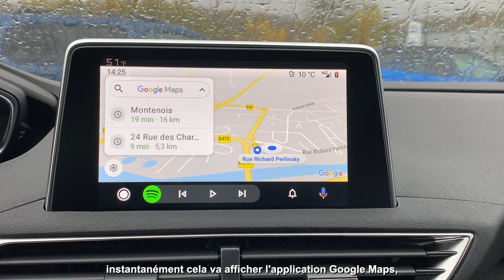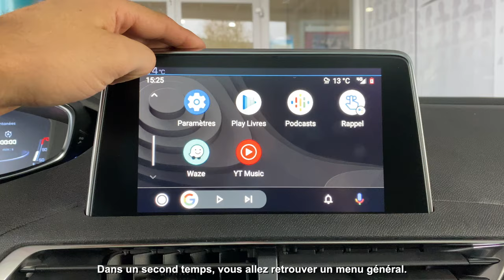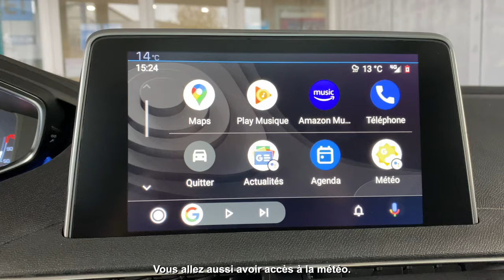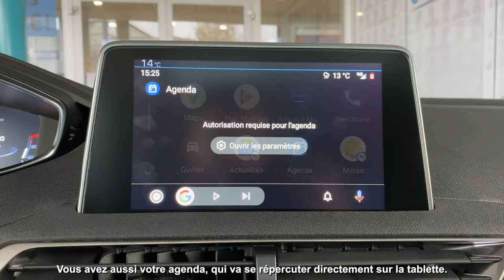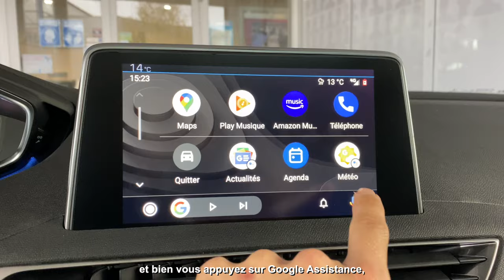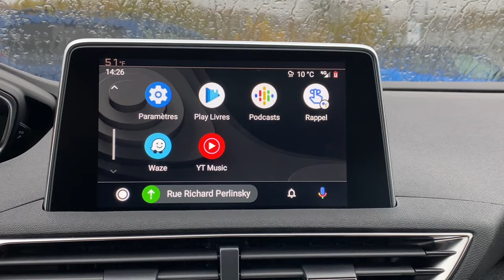Découvrez l'application Android Auto ! Démo sur Peugeot 5008 🚗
Android Auto vous permet d'avoir accès à votre téléphone portable directement sur l'écran de votre véhicule. Quelles applications sont disponibles ?

Vous retrouvez de nombreux applications de votre téléphone puisque la compatibilité est un point fort du système Android Auto :
- applications GPS comme Google Maps ou Waze
- applications de messagerie comme Messenger, WhatsApp, ou WeChat
- application Agenda
- application Météo qui donne la météo en vocal
- application Actualités qui donne les informations en temps réel avec une connexion directe sur une radio d'info

Mais également une connexion directe des appels et SMS, ce qui permet de rédiger un SMS par reconnaissance vocale ou de décrocher un appel sans même toucher son smartphone.

Il suffit de connecter son téléphone avec le câble d'origine (câble Samsung pour un téléphone Samsung par exemple) et la connexion permet d'afficher les applications automatiquement.